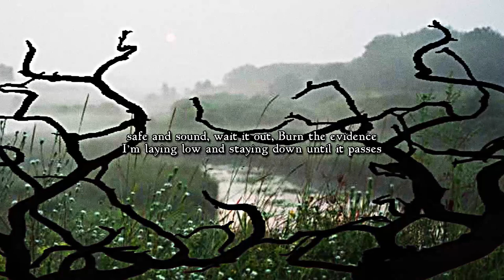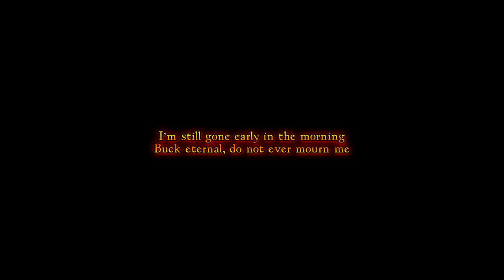BUCKSHOT - IN THE MORNING **LYRIC VIDEO**